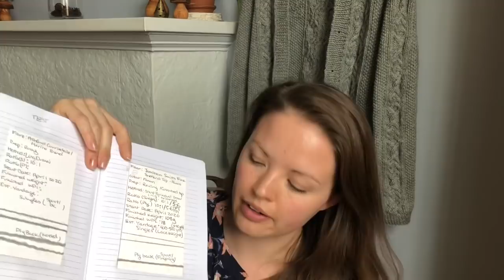EPISODE 5: The Quiet Corner: A Knitting and Handspinning Podcast - Cables and Spinning for Socks!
Welcome to The Quiet Corner, a knitting and handspinning podcast where I share about my love of all things fibre from my little corner of the world in Ottawa, Canada.

TIME STAMPS/EPISODE OUTLINE

Intro: 00:00:00 - 00:07:47
FOs: 00:07:47 - 00:27:06
WIPs: 00:27:06 - 00:37:13
Stash, Acquisitions, Plans: 00:37:13 - 00:41:16
Spinning, Blending, Dying: 00:41:16 - 01:07:26
Chatter: 01:07:26 - 01:11:49

YARN

Patons Kroy Sock yarn

FIBRE

PATTERNS

Mt. Auburn Cardigan (paid for pattern)

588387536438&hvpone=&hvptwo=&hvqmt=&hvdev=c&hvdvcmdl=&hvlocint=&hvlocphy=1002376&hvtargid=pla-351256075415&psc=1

RESOURCES

Botanical Dye at Your Fingertips (book)

MENTIONS

ANTI-RACISM RESOURCES

Why Are All the Black Kids Sitting Together in the Cafeteria? (Beverly Daniel Tatum)

White Fragility: Why it’s so hard for white people to talk about racism (Robin Diangelo)

So you want to talk about race (Ijeoma Oluo)

Me and White Supremacy (Layla F. Saad)

How to be an anti racist (Ibram Kendi)

See section 2.C of the iLife Software License Agreement for further details